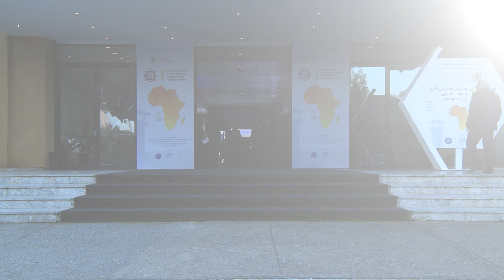الرباط .. انطلاق أشغال المنتدى الإفريقي الأول لإدارات السجون وإعادة الإدماج